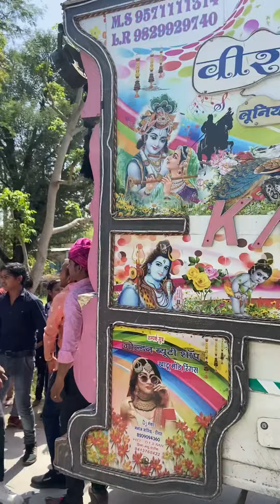Behen ke Ghar Miro￼￼